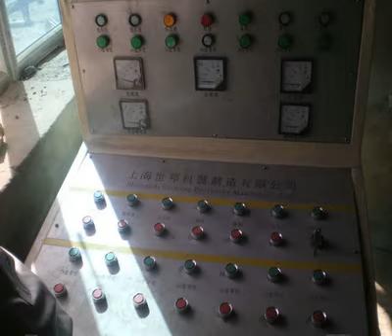stone crusher for chrome or chrome ore